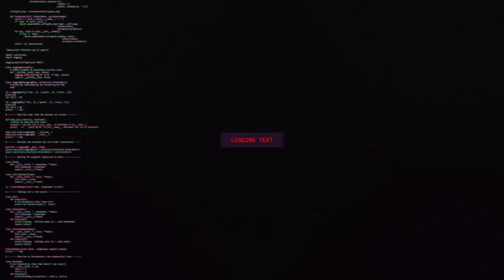The Sega Game Gear Micro Crazy Reveal I PLP015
Koerri Makes a positive impact in the community, while skateboarding!

Our hosts give their hot picks for Arcade1up future releases. With a WiFi enabled NBA Jam Arcade Cabinet on the way, what other big arcade titles would guarantee success? Step into The Throwback Future.

Universal Studios is setting up for Super Nintendo World. Will this theme park be worth the price of Admission?

Grab your magnifying glass and batteries for the Game Gear Micro reveal. What is going on Sega? Also what year is this again?

PlayStation 5. KJ and Koerri bring up some key questions that have yet to answered by Sony. The official reveal may be on hold, but we know what needs to be uncovered!

Real Talk Ahead. It’s The Play Legit Podcast!”